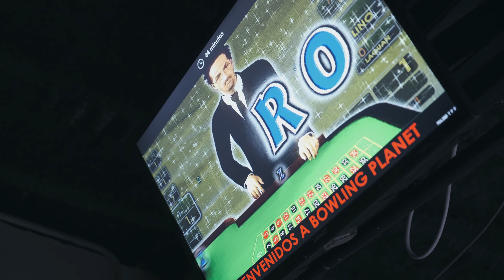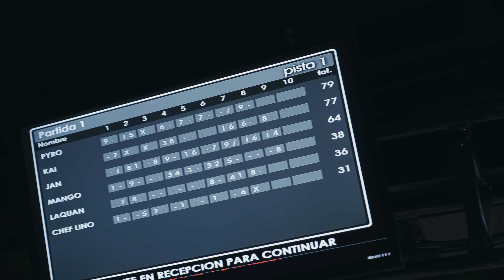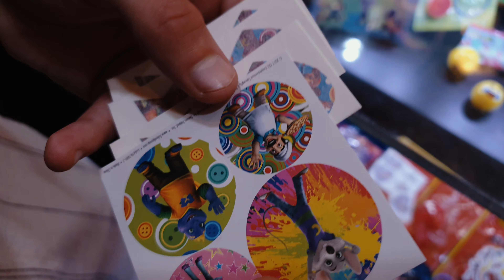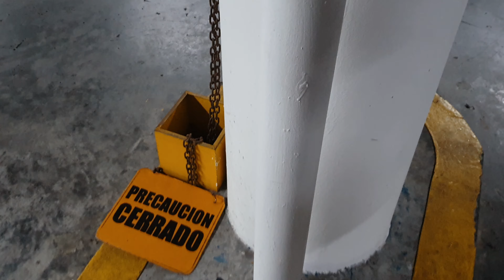Casa 24 Vlog - Agosto 2021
Casa 24 Vlog

Video por Juan Albarran @juanalbarran

Casa 24:
Jan @juanalbarran
Kai_ @rmendezvsq
Aleco @aleco__
Mango Blade @mangobladesonics
LaQuan @laquan_326
Chef Lino @chef_lino99
LOW_KEY@_lowkeyyyy_
PHZ @phz__
Pyro @pyro_0201
FEFE @the_real_juancho
Bambiino @bambiino.wav
Miaky @miaky444

Lugares visitados:
HUGUETTE, Sheren Chatlani @huguettecl @sherenchat
Bowling Planet @bowlingplanetpanama
B-DUBS @bdubspa
CHUCK-E CHEESE @chuckepanama

Casa 24 Records